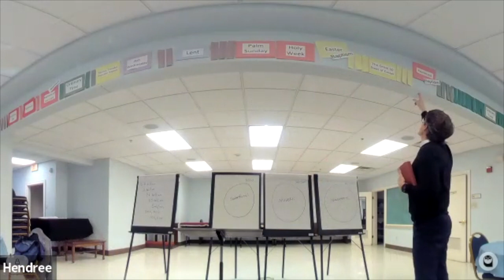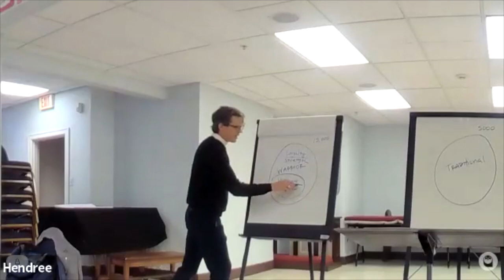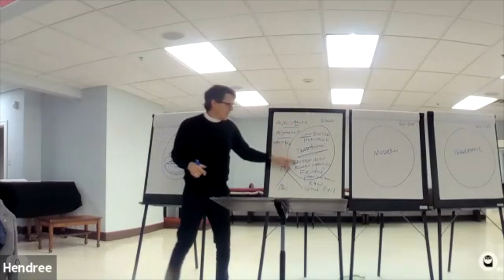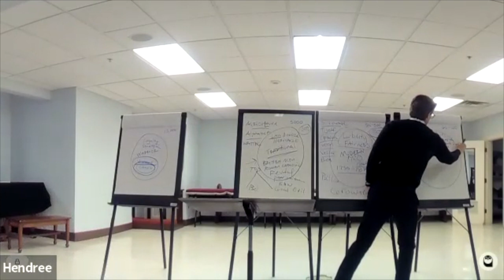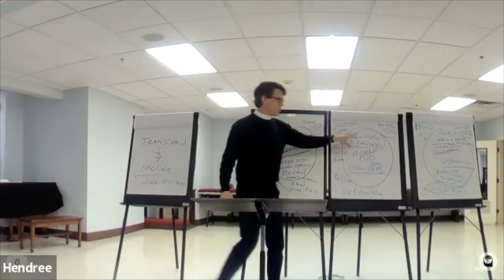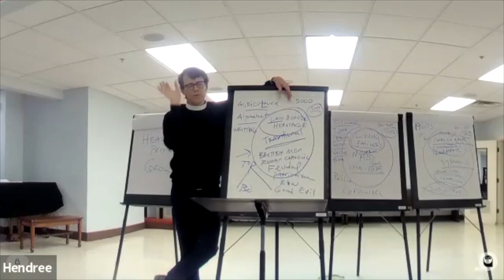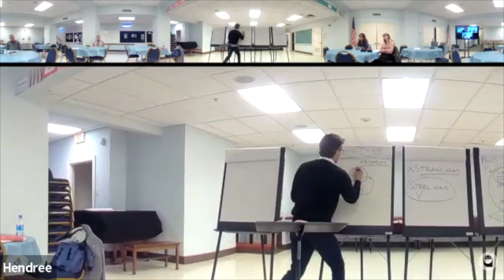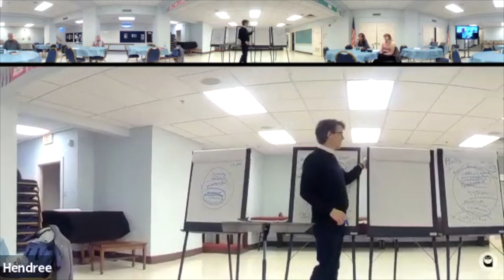Episcopal Exploration - Week 4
The culture wars are weighing down the human community right now and have lots of people tangled up in argument and acrimony.  Developmental theory helps us see culture and consciousness through a new lens.  The integral perspective is a framework for identifying and appreciating both the gifts and the challenges of the traditional, modern, and progressive stages of consciousness.  This class will help you see and celebrate the diversity of values and views among the members of our church.